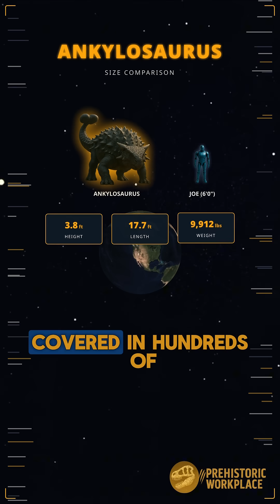This dino was a TANK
The Ankylosaurus, an armored dinosaur, boasted impressive defenses during the cretaceous period. This dinosaur's armor made it a formidable creature. Watch to learn more amazing facts about this prehistoric animal!